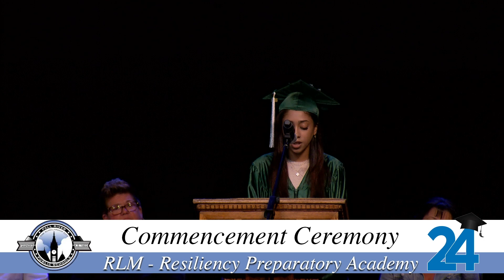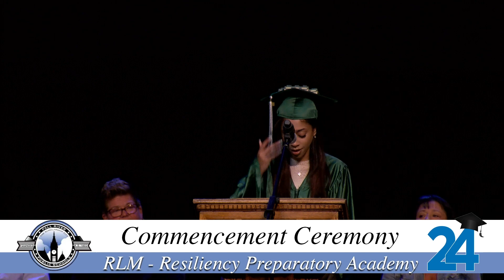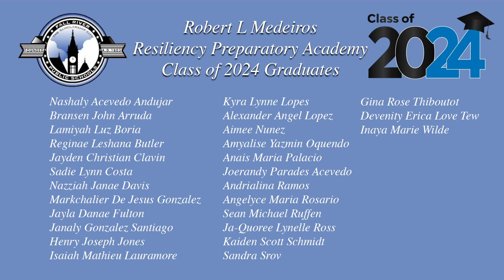2024 Resiliency Program Commencement Ceremony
Celebrate the graduating Class of 2024 of The Robert L. Medeiros Resiliency Preparatory Academy.